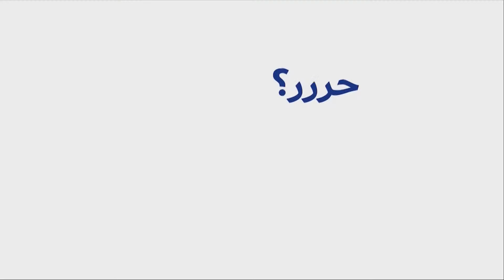فترة العشاء ج2